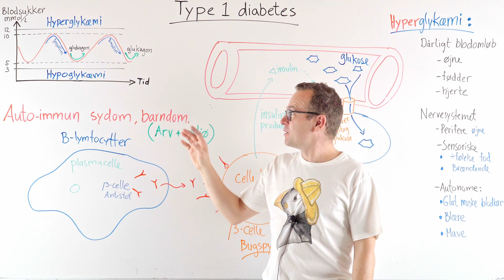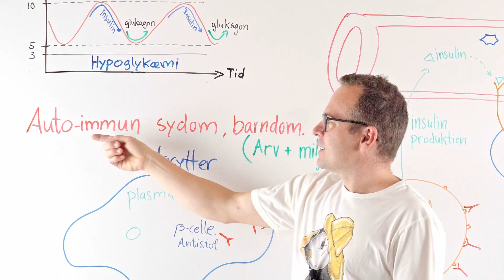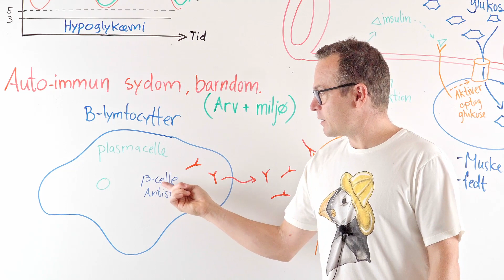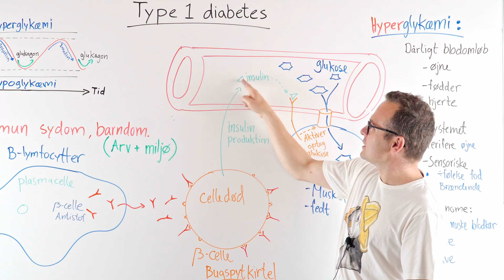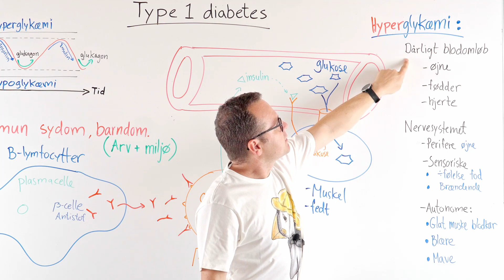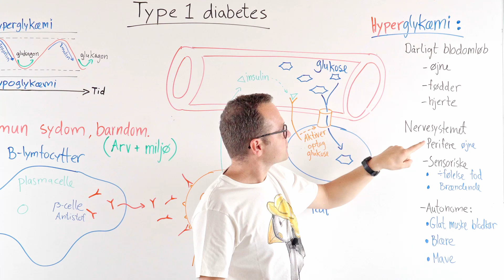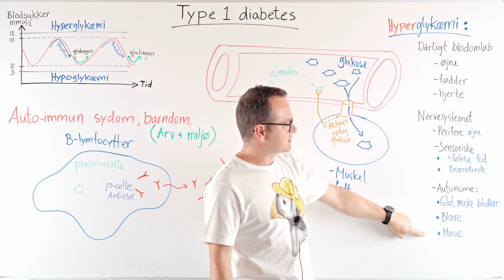Type 1 diabetes forklaret.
Forklaring type 1 diabetes. Sukkersyge. C-niveau

Støt mig økonomisk med et par kroner - hvis du føler mine videoer hjælper dig  - jeg ville jeg blive super super glad hvis du ville donere penge til udviklingen af nyt video-indhold:
Støt mig på MobilePay nr: 1701WP